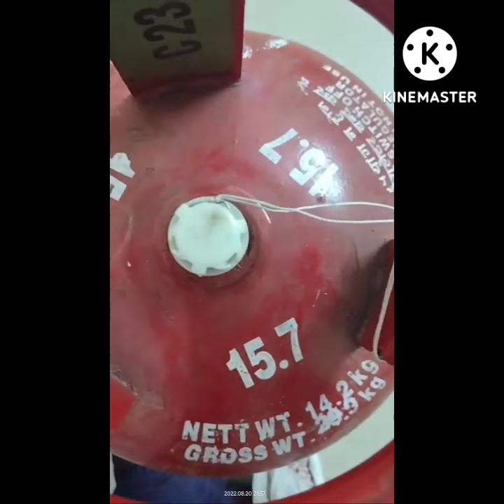Easy to open Gas cylinder cap